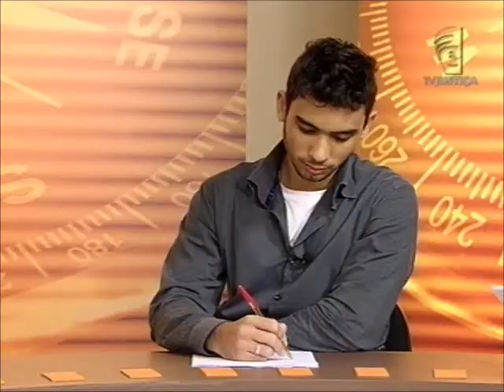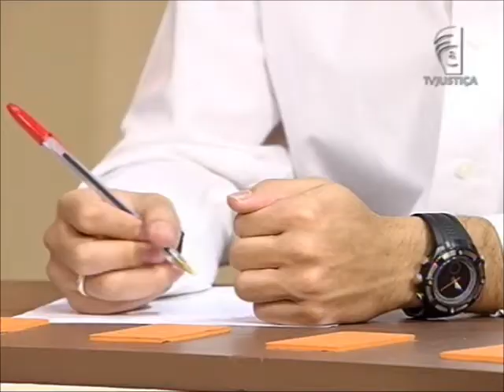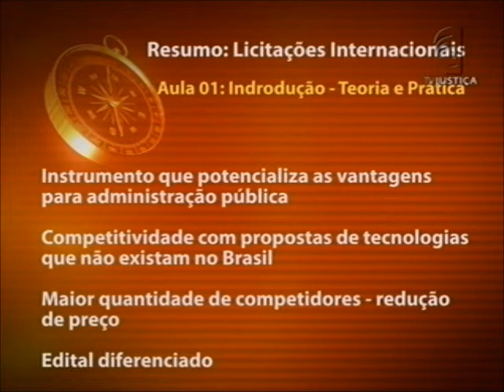Licitações internacionais - aula 1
Com a proximidade da Copa do Mundo e das Olimpíadas o Brasil está em evidência nas licitações internacionais e isso se reflete na crescente demanda de importações de bens e serviços pelo Governo.

Nesse contexto, o professor de Direito Administrativo Jonas Lima mostra a importância de compreender o conceito e os fundamentos práticos e jurídicos das licitações internacionais, além do potencial e dos benefícios de sua utilização.